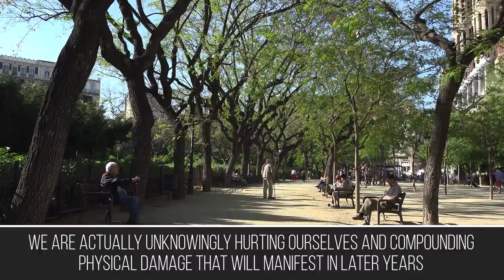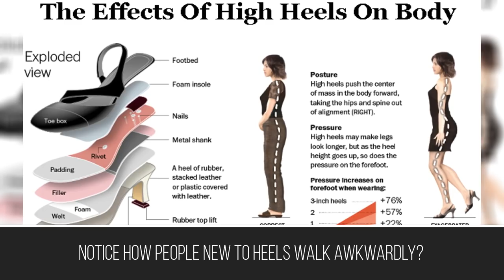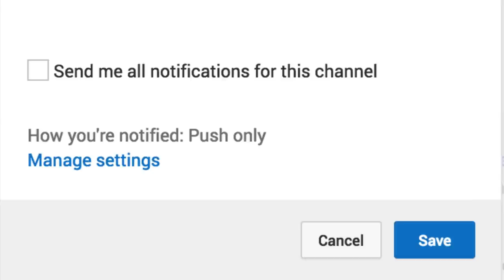9 BRILLIANT AND EASY WAYS TO GET A GREAT POSTURE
9 BRILLIANT AND EASY WAYS TO GET A GREAT POSTURE